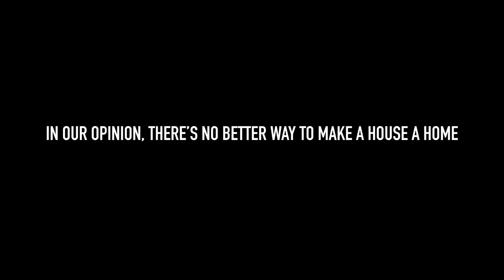FLY FISHING MURAL | Timelapse of Paul Puckett's Mural Outside the New Trouts Denver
If you haven't heard, we're moving our Denver store to the banks of the Denver South Platte. In our opinion, there's no better way to make a house into a home than by displaying some of your favorite artwork.

Last week, we welcomed THE Paul Puckett (@paulpuckettart) to paint a mural outside our new shop at 1025 Zuni Street. With a little help from Scott Wells (@reelfishink), they knocked out the four fish mural in five days. Check out this GoPro timelapse of their journey from a blank "canvas" to four of our favorite fish to pursue on the fly.

All it needs is the Scott Fly Rods logo in the middle, which is showing up soon!

For more information on our new Denver location, swing over to the blog